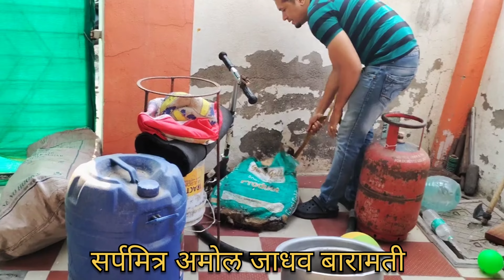हर रोज घर में आता हैं ये सांप, आज इसे छोडुंगी नहीं | snake in the cylinder 😱